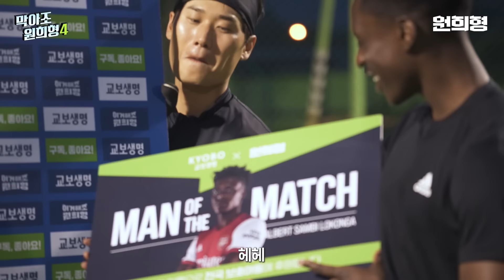드디어 성사된 프리미어리거들의 찐 일대일!! 현 아스날 미드필더의 역대급 발재간ㄷㄷ!!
삼비야 영국가서 보자